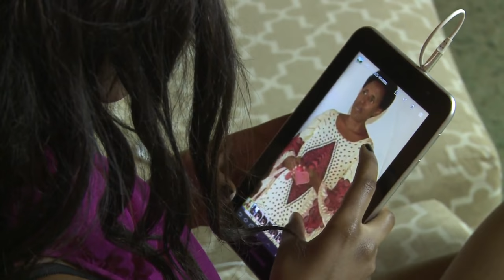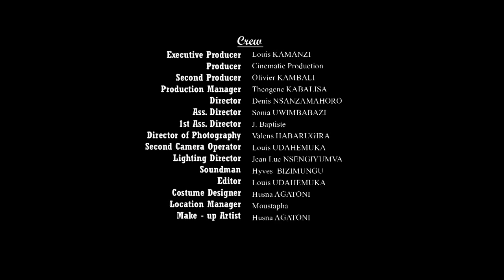Lindah 44 Film Y Urukundo Nyarwanda 2022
Film name : Lindah 44 film Nyarwanda 2022

ORIGINAL ROCKY TV SHOW FILM in association with Agape House Films

Produced by Rocky Tv Show with Agape house films
Director: RTS
Starring:
Samantha
joy
Nana Nadege
Kieffa
Chrissy
Raymond
Ngonga Eugene
papa sava
njuga